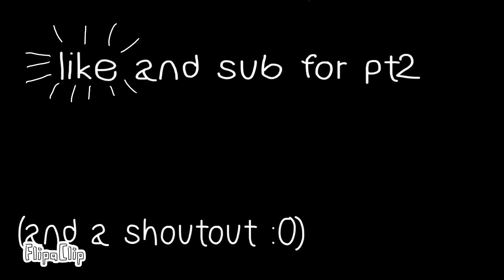Corpse died?(Jaiden animations and Pewdiepie among us)